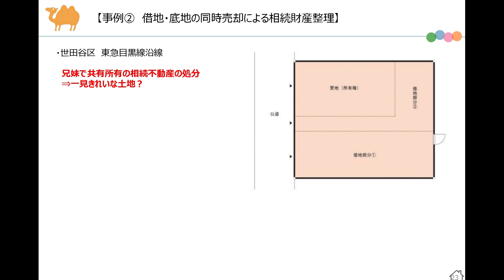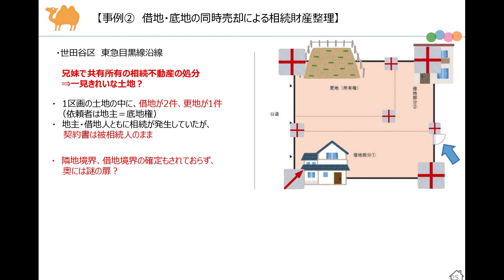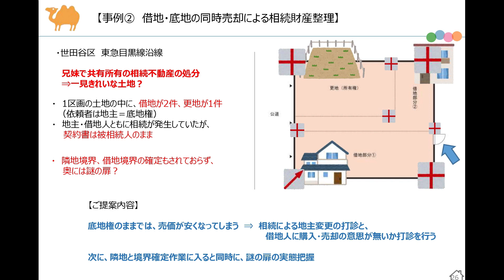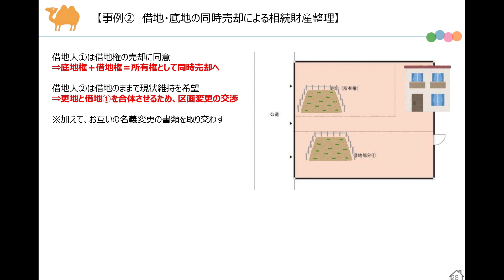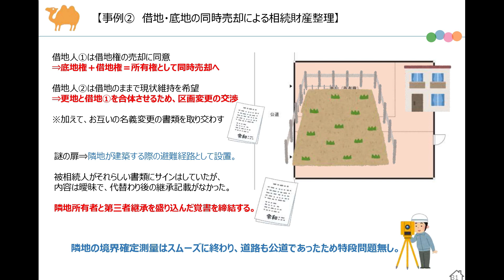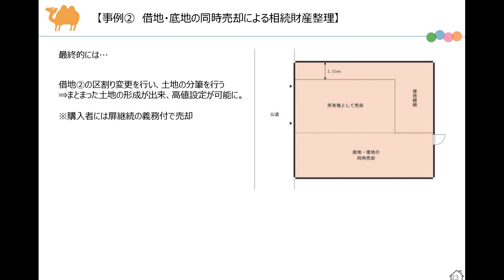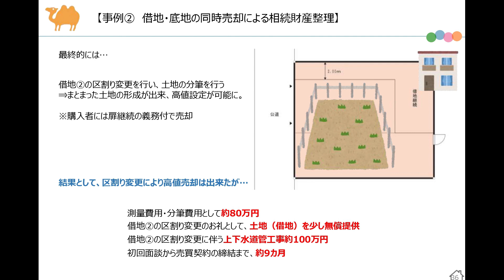らくだ不動産×長嶋修 不動産相続セミナー ～実例紹介編～（録画） 3／4 事例紹介② 借地・底地の同時売却による相続財産整理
【らくだ不動産が対応可能な地域】
北海道／宮城／東京／神奈川／埼玉／千葉／愛知／大阪／兵庫／熊本／沖縄
※上記エリア以外も対応可能な場合もございます。 ■住宅の購入・売却のご相談はらくだ不動産へ！
強引なセールスは一切行いません

↓購入・売却のご相談は下記URLよりお願いします

■登壇者
不動産コンサルタント
長嶋　修（ながしま　おさむ）
1999年、『人と不動産のより幸せな関係』を追求するために、業界初の個人向け不動産コンサルティング会社『株式会社さくら事務所』を設立する。以降、様々な活動を通じて『“第三者性を堅持した不動産コンサルタント』第一人者としての地位を築く。

さくら事務所社長・らくだ不動産社長
大西　倫加（おおにし　のりか）
広告・マーケティング会社などを経て、2004年さくら事務所参画、2013年1月に代表取締役就任。不動産・建築業界を専門とするPRコンサルティング、書籍企画・ライティングなども行っており、執筆協力・出版や講演多数。

らくだ不動産　不動産エージェント
小池　正也（こいけ　まさや）
建築業・不動産仲介業で約20年のキャリアを持ち、相続不動産を含め、様々な相談を取り扱う。空き家活用、土地活用、一棟マンションなどの資産の組み換えにも精通。一期一会を大切に、中立的・多角的なアドバイスを行う。

さくら事務所出版書籍

・災害に強い住宅選び

・100年マンション

■らくだ不動産の特徴
らくだ不動産・仲介の特徴①
まずは目的や資金計画を整理
売却・購入の目的や資金計画を整理することからお手伝いします。
マイホームに関する考え方や希望のライフスタイルについてお聞かせください。

整理すべき点やリスクを専門家が客観的にお伝えして、売却や購入に進むかを決めていただきます。

らくだ不動産・仲介の特徴②
エージェント型
エージェント型仲介は、アメリカで主流の仲介スタイルです。
専属のエージェントが、売主様・買主様の要望整理・助言や条件交渉を行い、
顧客の利益を最大化させることを目的に働くスタイルです。

■らくだ不動産の親会社「さくら事務所」について
株式会社さくら事務所は「人と不動産のより幸せな関係を追求し、
豊かで美しい社会を次世代に手渡すこと」を目的として設立された、
中立・公正な業界初の個人向け総合不動産コンサルティングサービス企業です。

これまで、NHKをはじめとしたテレビ・新聞・雑誌等で数百回も紹介され、
多数の書籍を発刊。創業者 長嶋 修は、経済産業省・国土交通省等公的部門の委員等を歴任しています。

さくら事務所創業者 長嶋 修のYouTubeチャンネル

らくだ不動産 さくら事務所 長嶋修 不動産 売買 ■LINEで友だち登録をするとここだけでしか見れない動画をお届けします！